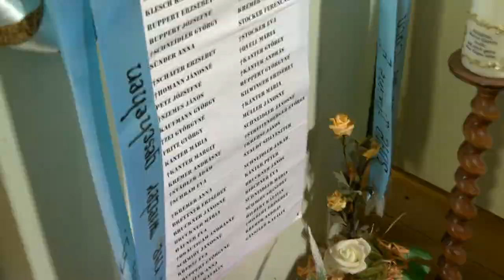20210819 nemet magazin hajos szakadat